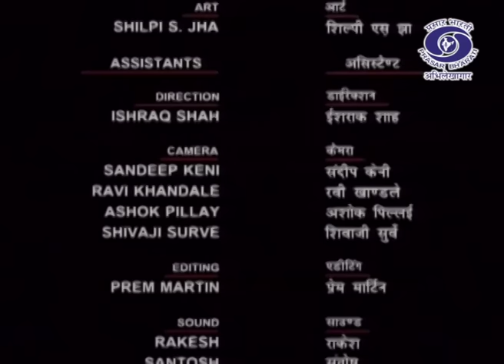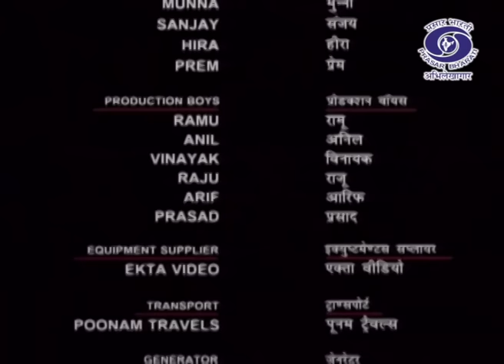Thakur Ka Kuan | ठाकुर का कुआँ | Tehreer - Munsi Premchand Ki...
Prasar Bharati Archives presents 'Tehreer' Munsi Premchand Ki.. which is a small collection of tales dealing with harsh realities of poverty and daily struggles of city-folks. An adaption of some of the finest works from famous Indian writer Munshi Premchand.

Thakur Ka Kuan | ठाकुर का कुआँ
Jhokhu and Gangi are a young couple who belong to the deprived communities in a village. Their refusal to work in the fields of the higher ups draws their ire and they contaminate the village well, which the marginalized caste use for drinking water. Left with no choice and an ailing husband, Gangi is forced to draw water from the well of the Thakurs.